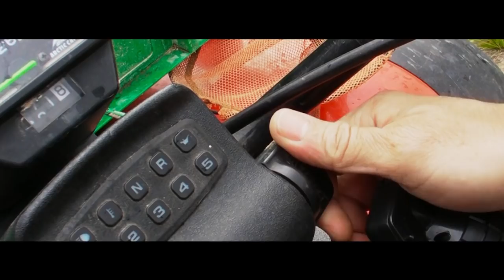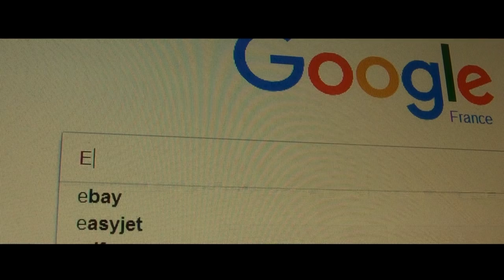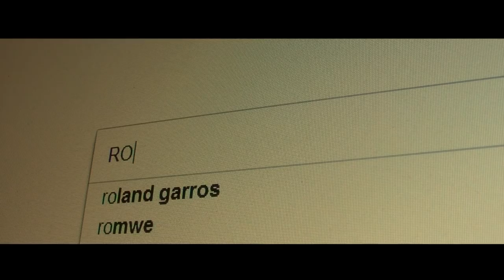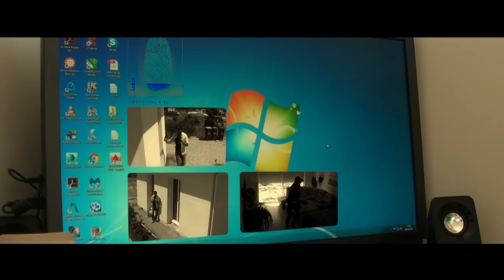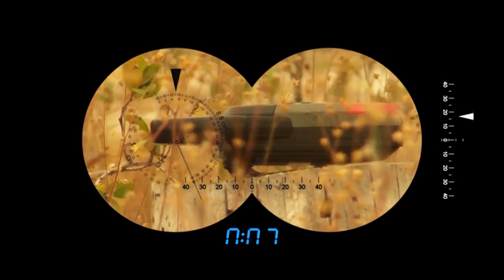RORAN KULER LE FILM 1H30 a david thibaudeau film 2018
Long métrage réalisé par david thibaudeau avec david thibaudeau david péron jérome arnaud paul cazenave jérome péron et jcvd .